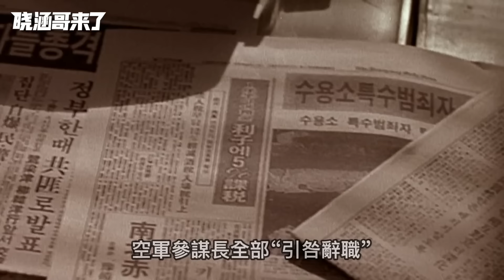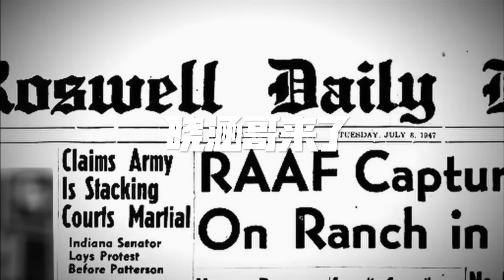1971年秘密暴動，韓國24名特種兵衝入首爾，該事件隱瞞了30年……「曉涵哥來了」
上期我們聊到了韓國總統樸正熙被刺殺事件，感興趣的大家可以點擊觀看：
韓國民眾要求報復朝鮮的呼聲愈發高漲，於是樸正熙命令軍方制定了一個反制計劃，刺殺朝鮮的最高領導人。然而這場刺殺變成了一個恐怖事件。這中間到底發生了什麼？

我的FB也開通了！歡迎大家關注，在這裡我會分享一些不一樣的生活碎片：